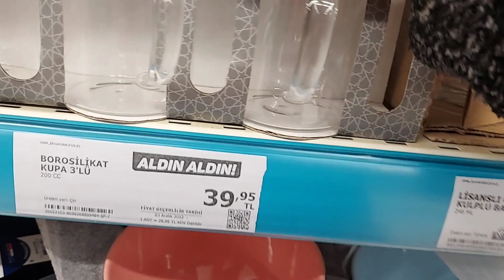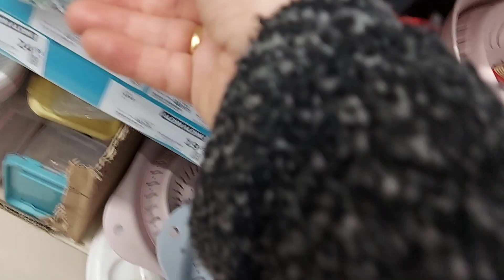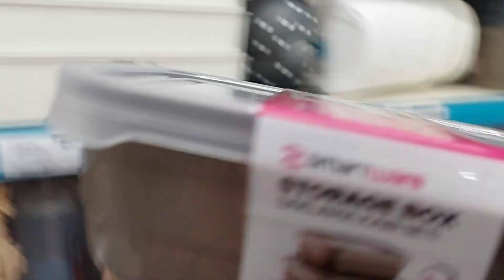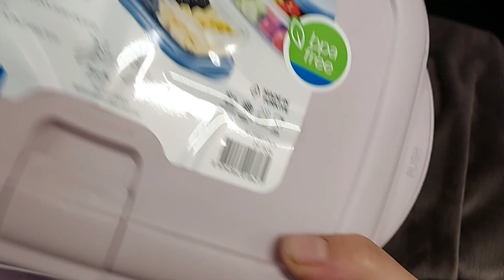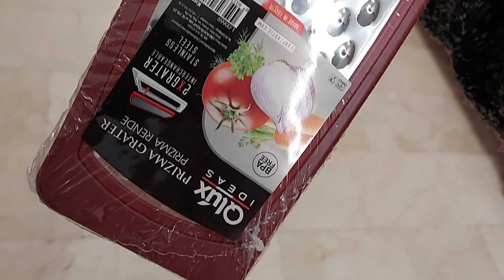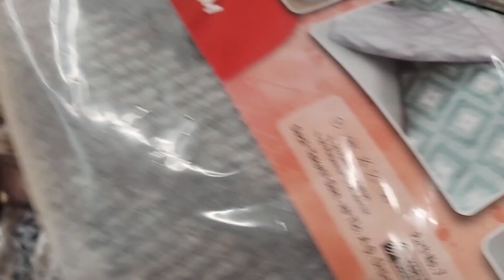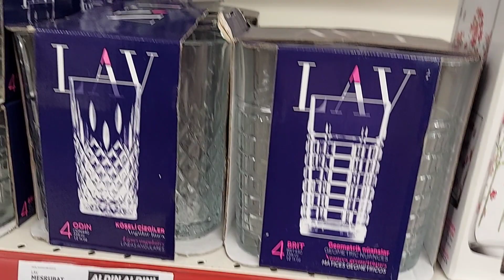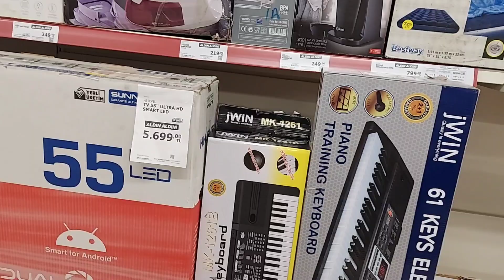A101'DE AN İTİBARİYLE ERKEN ÇEKİM 26 OCAK AKTÜEL ÜRÜNLER A101 DOLU DOLU ÜRÜNLER A1012023